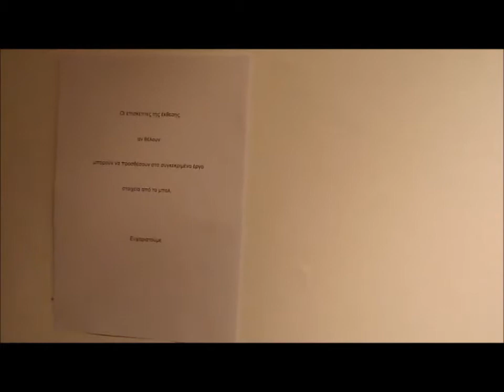«Let's Weave» interactive project G. Tsakiris, Dépôt Gallery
«ΕΛΑΤΕ ΝΑ ΠΛΕΞΟΥΜΕ γιατί είναι οικογενειακή μας υπόθεση»

Γιώργος Τσακίρης, Διαδραστικό project στη Dépôt Gallery

Η Dépôt Art Gallery, Νεοφύτου Βάμβα 5, Κολωνάκι,
εγκαινιάζει
τη Δευτέρα, 15 Μαΐου 2017 από τις 20:00 έως τις 23:00

το διαδραστικό project του καθηγητή ζωγραφικής στο τμήμα Εικαστικών κι Εφαρμοσμένων Τεχνών της Σχολής Καλών Τεχνών του Αριστοτελείου Πανεπιστημίου Θεσσαλονίκης

Γιώργου Τσακίρη

Επιμέλεια – Οργάνωση: Γιώργος Τσακίρης

Διάρκεια έκθεσης : 15 Μαΐου έως 7 Ιουνίου 2017

Στα εγκαίνια το κοινό θα συμμετέχει στη δράση «Ελάτε να πλέξουμε γιατί είναι οικογενειακή μας υπόθεση», η οποία θα διαρκέσει έως το τέλος της έκθεσης, ενώ στο χώρο της gallery θα εκτίθενται έργα του ζωγράφου Γιώργου Τσακίρη.

Με ένα εκτεταμένο κείμενο για τον καλλιτέχνη με τίτλο:

Το σύστημα του Γιώργου Τσακίρη: ο κύκλος της ζωής

ο Εμμανουήλ Μαυρομμάτης, Ομότιμος Καθηγητής ιστορίας τέχνης του Αριστοτελείου Πανεπιστημίου, σημειώνει:

[…] Θα προσθέσουμε ότι στην εργασία αυτή η αντίθεση μεταξύ της έκφρασης
και της ιστορίας έχει μεγιστοποιηθεί και είναι οριακή, επειδή αντιπαραθέτει δύο λειτουργίες
εξαιρετικά ευάλωτες. Η μία λειτουργία είναι η ανάπτυξη του αντικειμένου χωρίς το βλέμμα
-η οργανική και η βιολογική ανάπτυξη- και η άλλη λειτουργία είναι η μνήμη του
βλέμματος -που τις παρατήρησε, αυτές τις οργανικές και τις βιολογικές αναπτύξεις-
ως η μορφή την οποία θα υποδυθεί η λειτουργία. […]

Εμμανουήλ Μαυρομμάτης, 1997, από την έκδοση,
Γιώργος Τσακίρης: Οργανικές και βιολογικές λειτουργίες, σ.1.